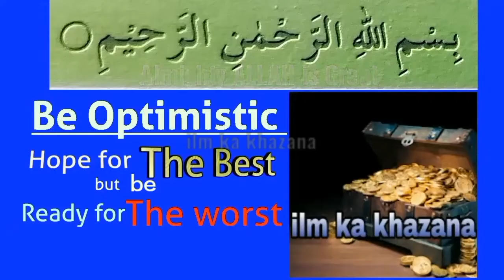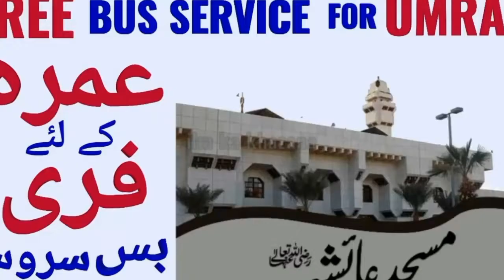FREE MAKKAH BUS SERVICE FOR UMRAH | مسجدعائشہ سے فری عمرہ | فری مکہ پس سروس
عمرہ کے لئے مسجدعائشہ جانے کے لئے مکہ بس سروس کا نیا اسٹاپ حرم شریف کے سامنے اردو فل گائیڈ
ilmkakhazana MakkahBusService is FreeBus in Makkah Bus service this is New Bus service
= online visa without travel agent
=(عمرہ کا مکمل طریقہ) How to perform umrah
= Fingerprint facility on smart phone
= (پاکستان، حج کی نئ اسکیم تبونگ حج) Hajj New scheme Tabung
=(پاکستان، حج کی نئ اسکیم) Tabung hajj scheme
= پاکستان پر ہی پابندیاں کیوں